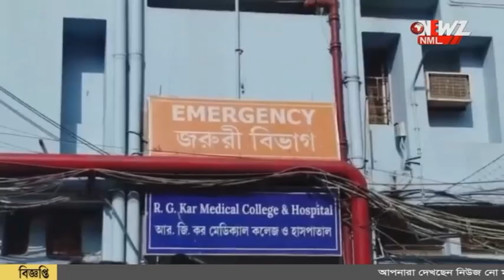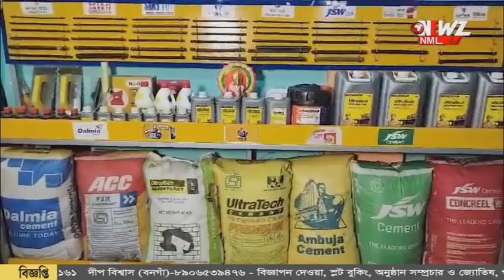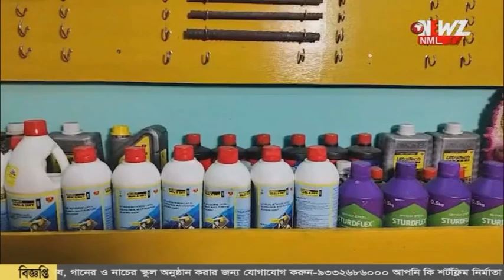আরজিকরে মৃত ছাত্রীর বাবা কে ফোন মুখ্যমন্ত্রীর।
আরজিকরে মৃত ছাত্রীর বাবা কে ফোন মুখ্যমন্ত্রীর। "মেরে ফেলার অভিযোগ" পরিবারের। কর্ম বিরতিতে জুনিয়র ডাক্তাররা। প্রতিবাদ মিছিল কল্যাণী মেডিকেল কলেজে।